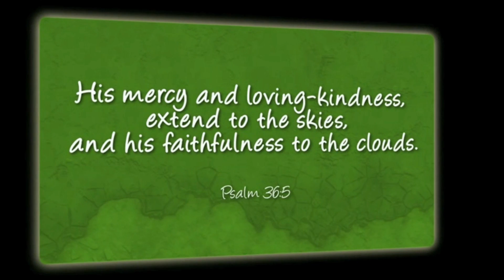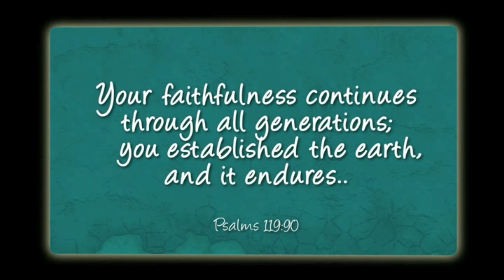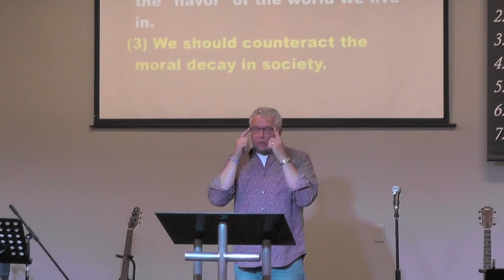Se7en: Unleashing Our Core Values - Faithfulness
Sunday, May 8th, 2016: Unleashing our core values: Faithfulness - Week 6. Pastor Scott Carroll, Outbreak Church